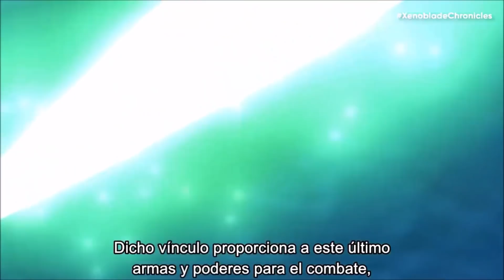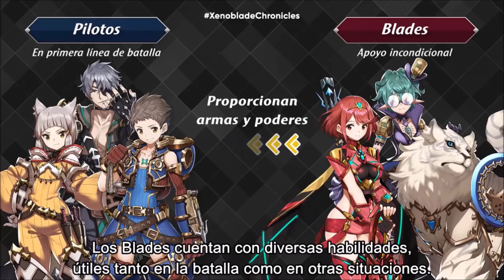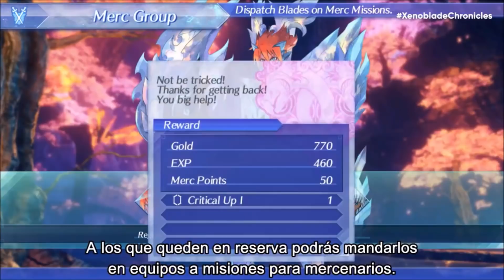DLCs, Voces Japonesas, traje de Rex para Zelda: BotW y más en el Xenoblade Chronicles 2 Direct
El 1 de diciembre se pondrá a la venta Xenoblade Chronicles 2, así que... ¡Es hora de saber todo lo que ofrecerá este juegazo para Switch! Aunque eso sí, cuidado con los spoilers porque Nintendo nos ha traído demasiados... :P